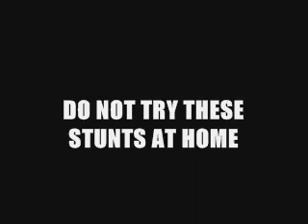Older than the chicken salad in your fridge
Once again, I do not accept comments. This is because UBERNOOBS are ranking me on THESE crapshitfuckball annimations instead of my new ones.